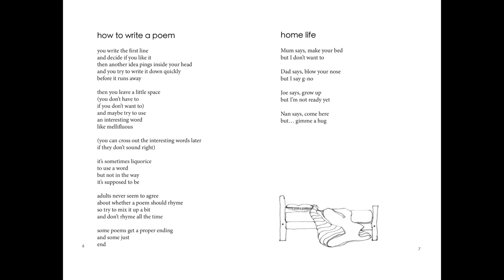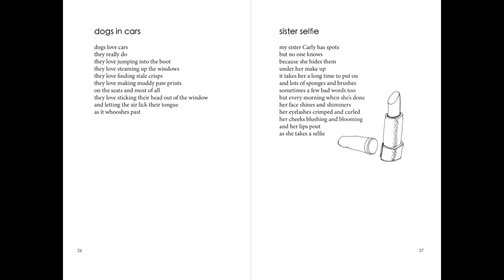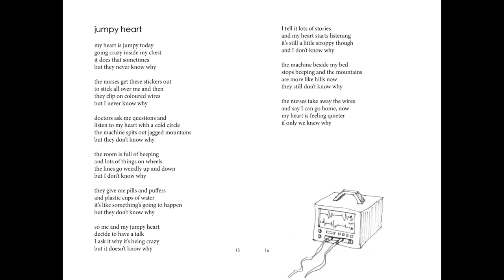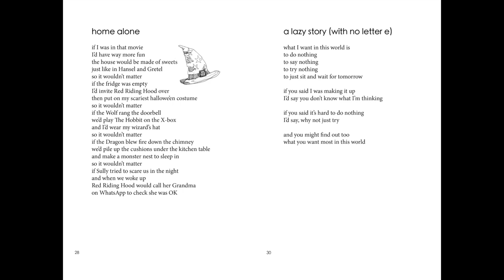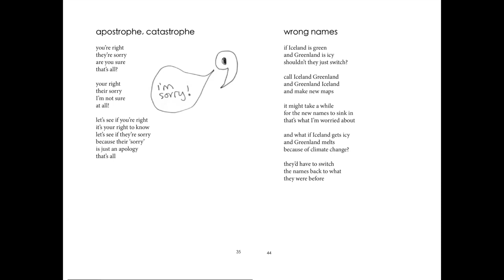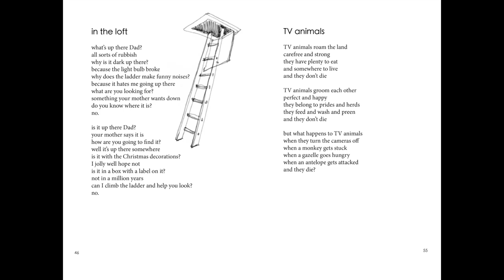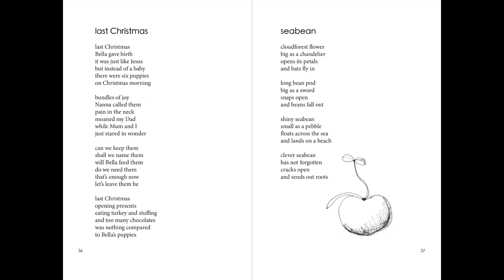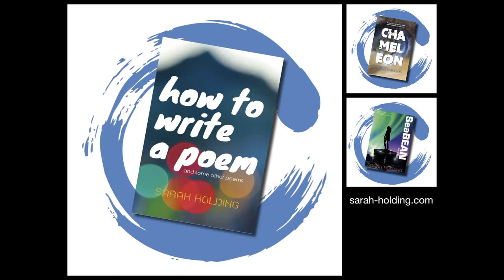How To Write A Poem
Children's author and poet Sarah Holding launched her debut poetry anthology 'How to Write a Poem and some other poems' on National Poetry Day, 7th October 2021. In this video she talks first about how she goes about writing poetry and then reads aloud from her collection.

Signed copies of 'How to Write a Poem' are available to purchase from the author's website. You can also order the anthology from all major online book retailers.